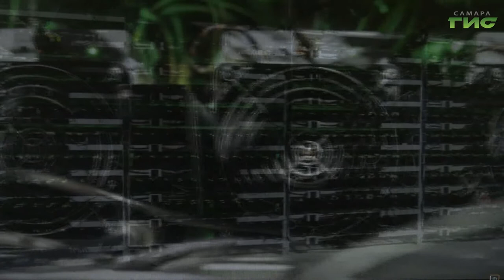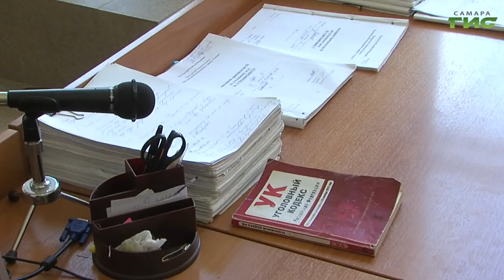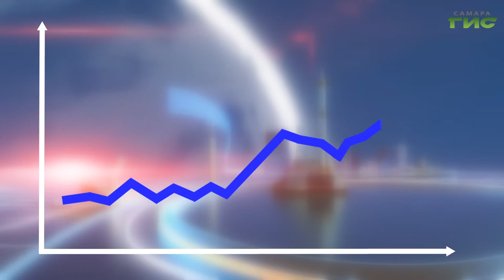Как сохранить и приумножить деньги в 2022 году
Можно ли инвестировать в условиях нестабильной экономики? Эксперты заявляют, что нужно. Экономисты назвали самые надежные сегодня условия не только хранения, но и пополнения сбережений. Как увеличить свой кошелек, расскажет Мария Левина.